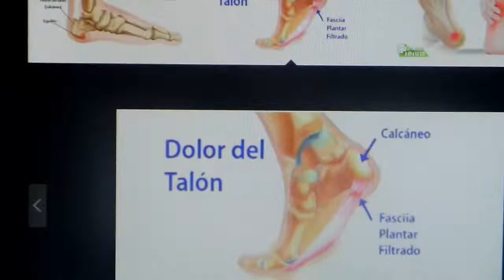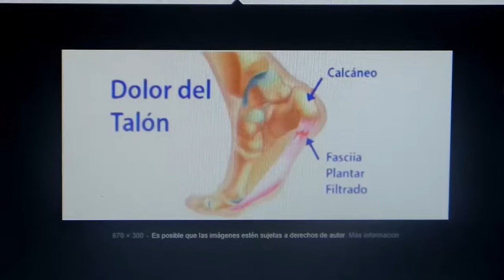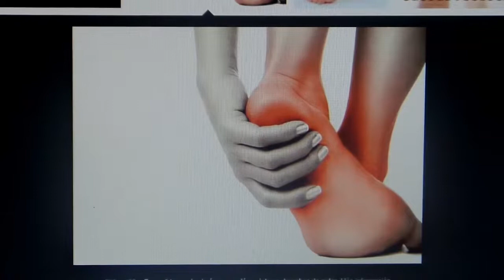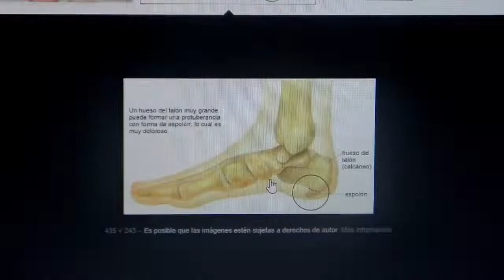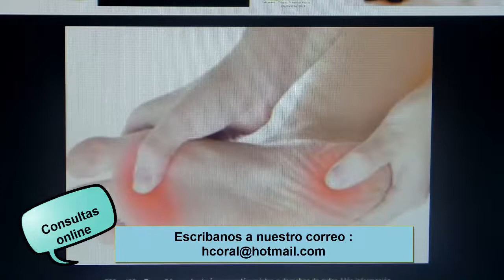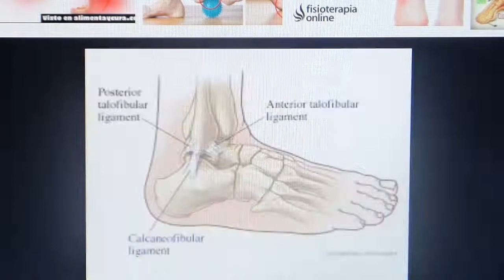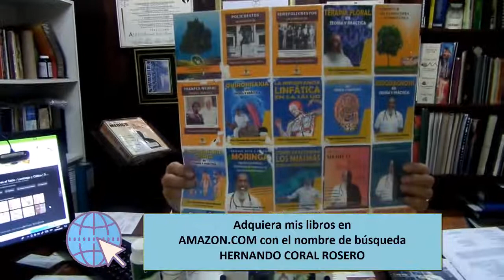TALONES DOLOR (TALAGIA, DOLOR DE TALÓN)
Cada distancia que camina ejerce toneladas de presión sobre cada pie. Si se siguen haciendo actividades con el talón adolorido se puede convertir en una afección crónica que conduce a más problemas.